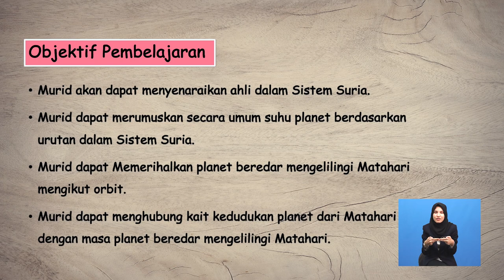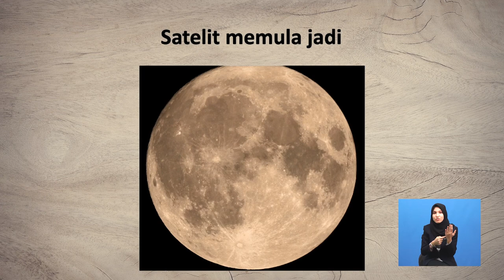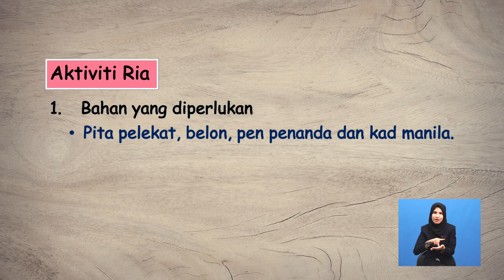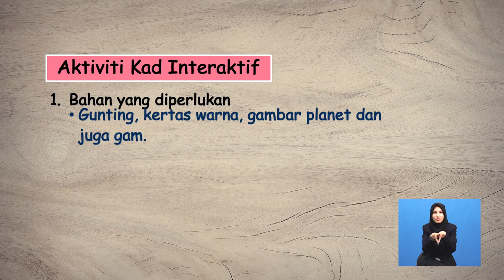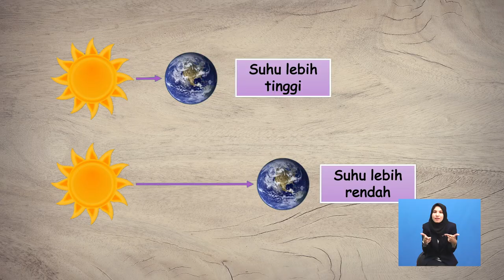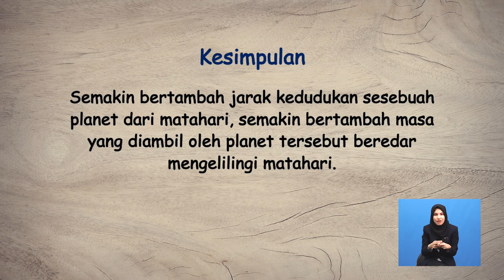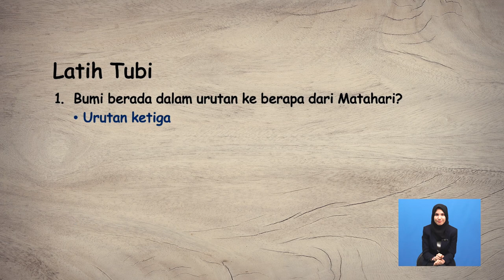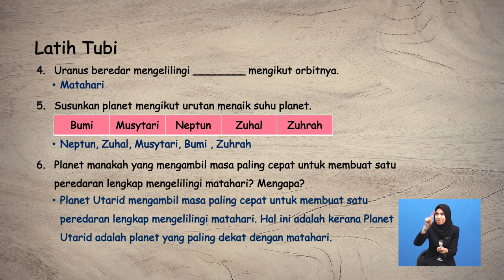Tahun 3 | Sains | Sistem Suria | R105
Tajuk ini membincangkan mengenai planet dalam sistem suria,  kedudukan planet dari matahari dan bagaimana planet mengelilingi matahari mengikut orbit masing-masing.